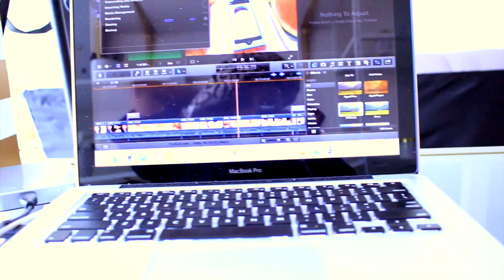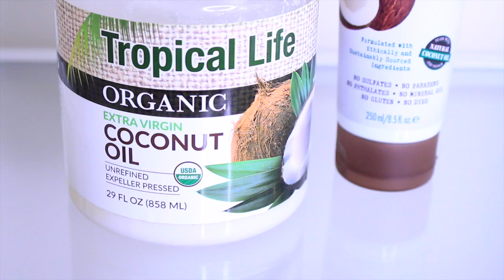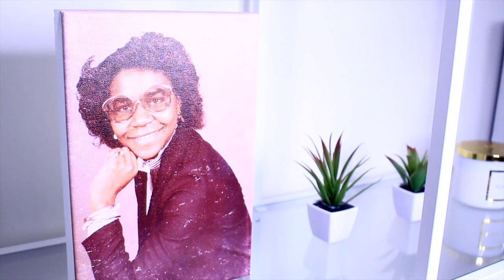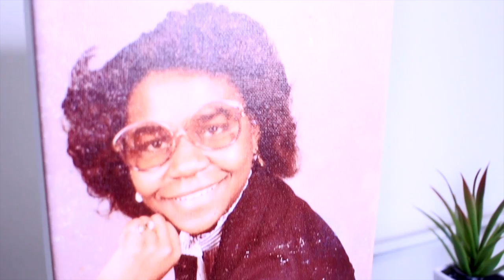THE BECKS VLOG SEASON 1 FINALE | Yolanda Renee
Hey everyone! Aw is bitter sweet. Its the SEASON FINALE of season 1 of THE BECKS VLOG! We had so much fun sharing our family with you all. Thanks for being so positive and accepting of family vlog. Please continue to watch season one...season two will be up the 2nd week of July. I will definitely let you all know the exact date very soon. Turn on your notifications ASAP to really stay up to date. Anyway...we hope you enjoy the finale.